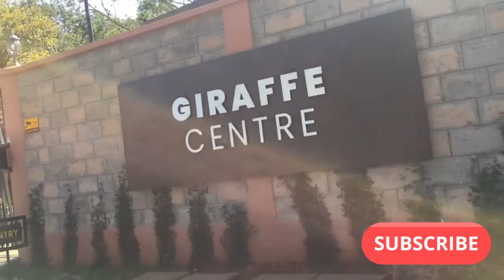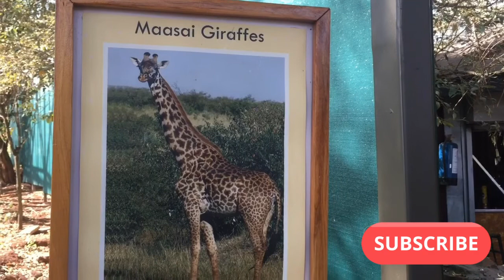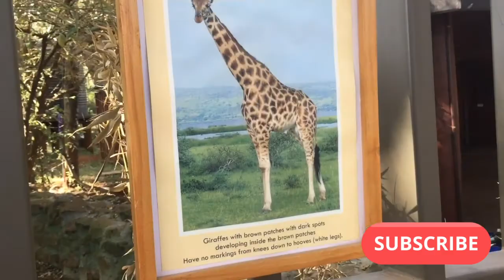Travel to Giraffe Centre in Nairobi || Magical Kenya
Hello fam,
 Last weekend I  visited  the giraffes at  the Giraffe Centre. I spent some quality time by feeding them. Decided to share with you how it went. Enjoy the video. Thank You.